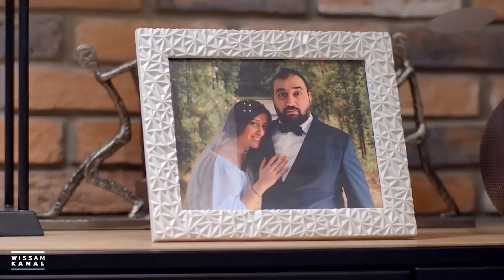I Forgot this!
I forgot something really important! Of course, I have a decent solution.

CREDITS:
Written by: Wissam Kamal
Produced -  Directed - Edited by: Wissam Kamal